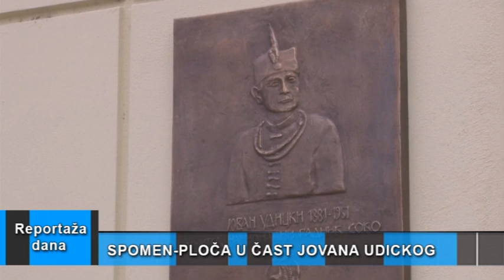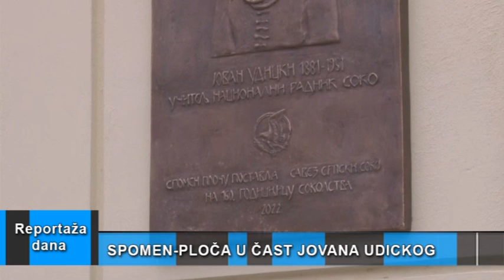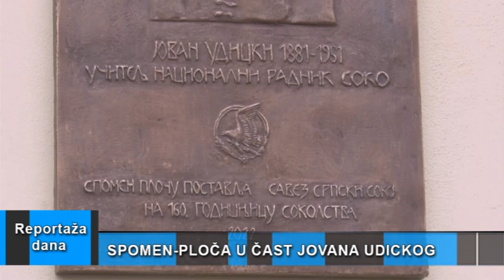Reportaža dana “Udicki” Sremska Mitrovica, 22.11.2022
U Sremskoj Mitrovici na  Žitnom trgu, na kući porodice Udicki, otkrivena je spomen-ploča u čast Jovana Udickog, učitelja, nacionalnog radnika i sokola, jednog od najvažnijih aktera društvenog, kulturnog i političkog života Sremske Mitrovice između dva svetska rata.